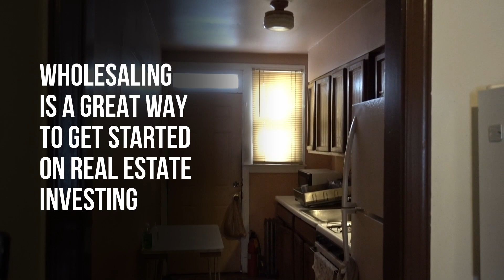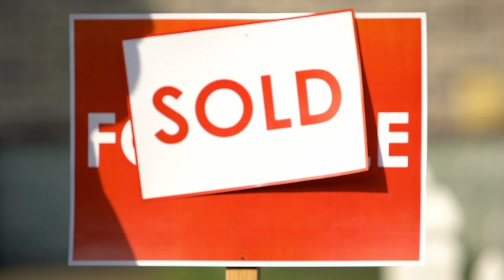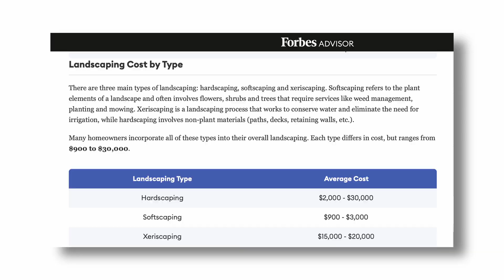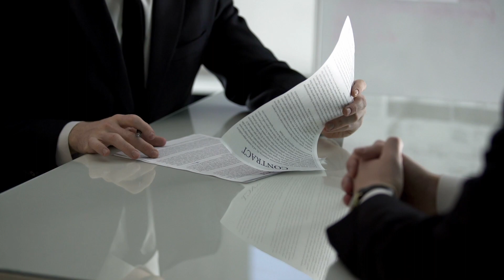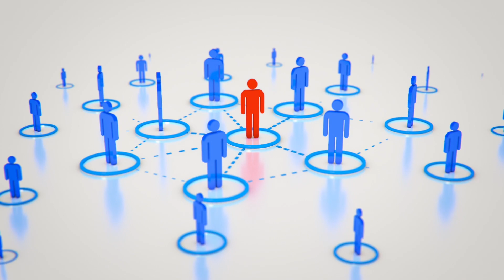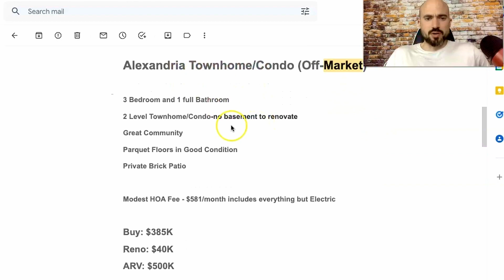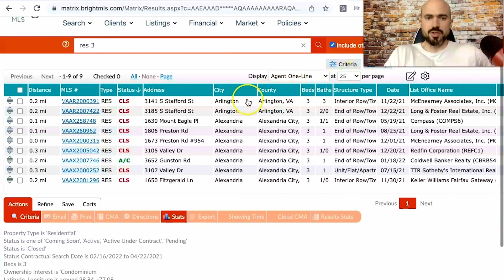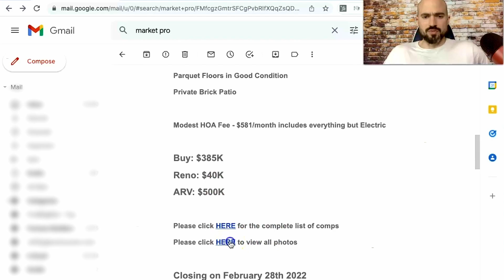5 Lies Real Estate Wholesalers Are Telling You!